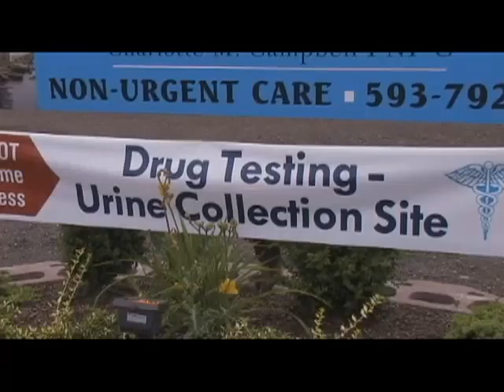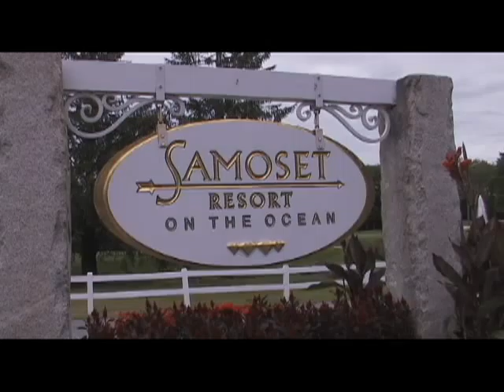Casella Gr Hog Day